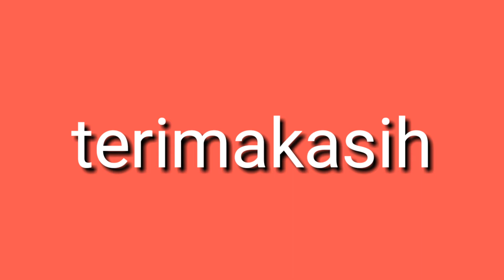BOTOL_AJAIB - Hanum ketemu IBU JIN yg cantik 😨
Drama hanum lgi nyari kucing nya yg hilang, tiba2 nemu botol pas dibuka tutupnya ehh keluar ibu jin.